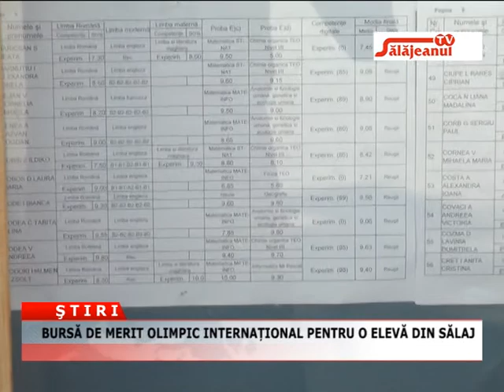BURSA DE MERIT OLIMPIC INTERNATIONAL PENTRU O ELEVA DIN SALAJ